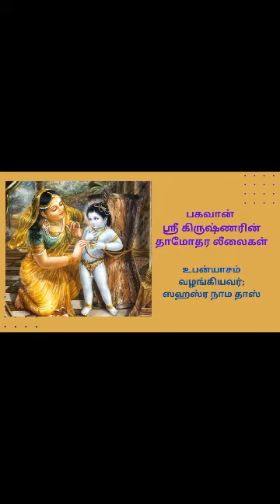பகவான் ஸ்ரீகிருஷ்ணரின் தாமோதர லீலைகள் - உபன்யாசம் வழங்கியவர் ஸஹஸ்ர நாம தாஸ்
பகவான் ஸ்ரீகிருஷ்ணரின் தாமோதர லீலைகள்

ஹரே கிருஷ்ணா கோவில் இராமநாதபுரம்

நன்றி ஹரே கிருஷ்ணா.